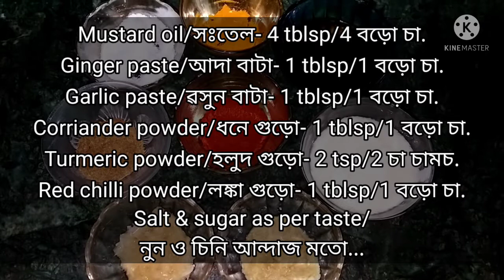Spicy Chicken stomach curry/মায়েৱ হাতেৱ তৈৱি আৱ‌ও একটি জিভে জল আনা মশলাদাৱ মুৱগিৱ-কচ্-কচিৱ কাৱি...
Hi Friend's,

মুৱগিৱ_কচ্‌কচি_কাৱি